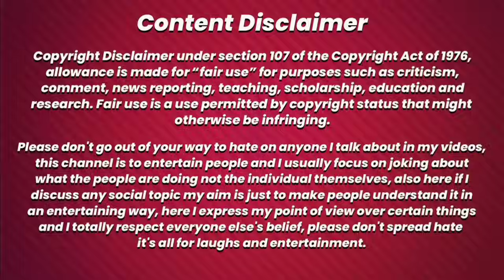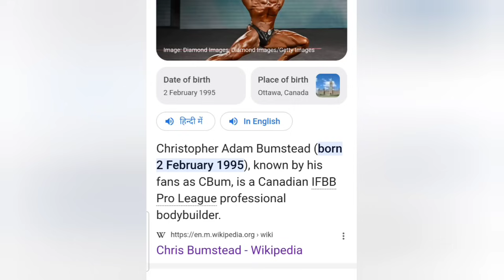Rahul Fitness Angry Reaction + CBUM & Bhuwan को क्या कहा😱Secret of Love Preet🅾️Nitin Chandila Can do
Rahul Fitness ने Cbum & Bhuwan Chauhan को क्या कहा😱Can Nitin Chandila Win + Love Preet Secret